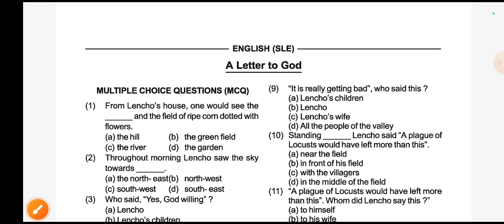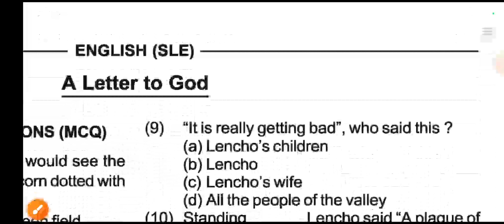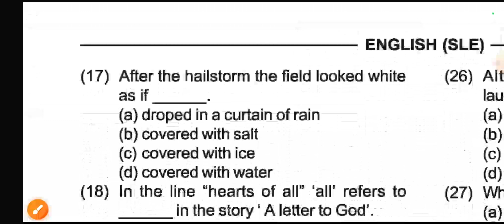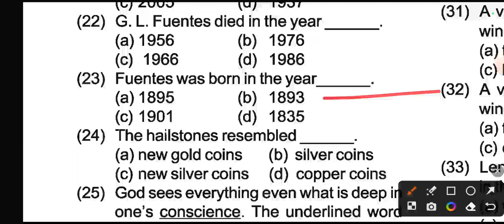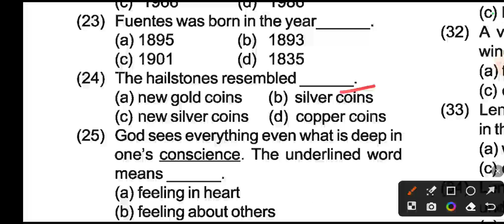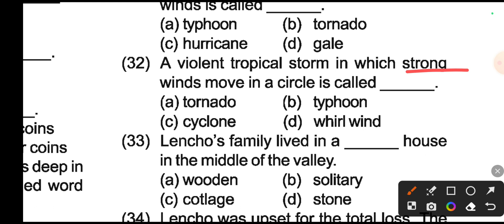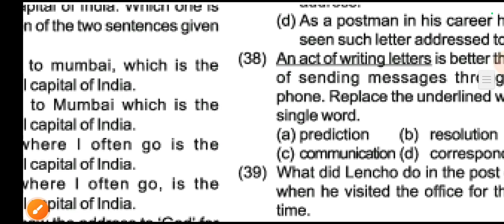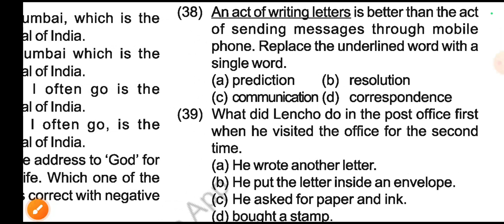10th English class A Letter To God MCQ|A Letter To God MCQ class 10|10th class parikhya darpana 2024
10th class English A Letter To God MCQ|A Letter To God MCQ class 10|10th class parikhya darpana 2024

godbless you ❤️